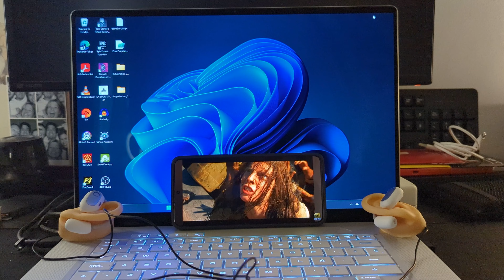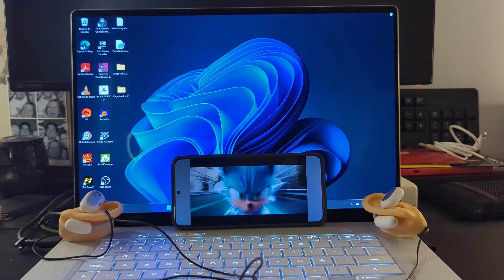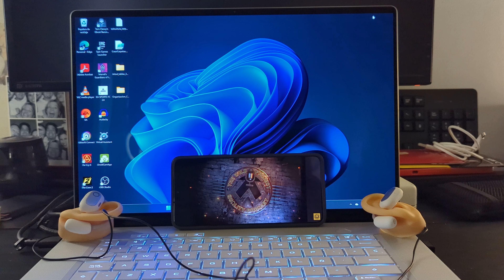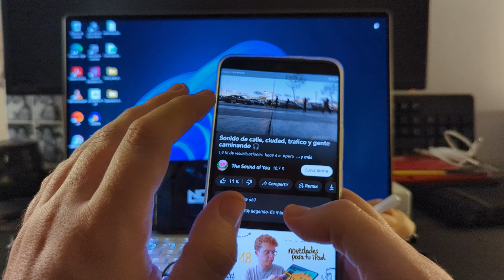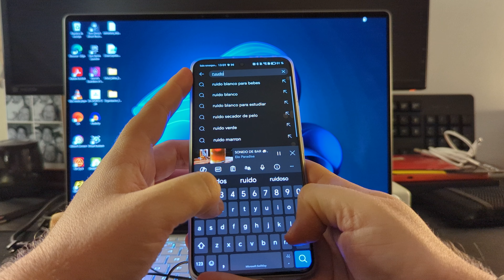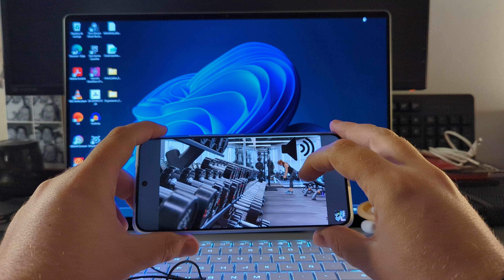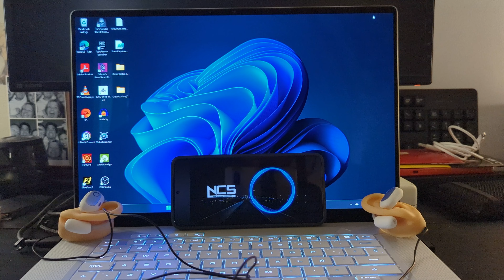Análisis auriculares Baseus Eli Sport (Fit Open): comodidad y calidad para deportistas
En este video te traigo el análisis completo de los auriculares Baseus Eli Fit Open, unos auriculares deportivos diseñados para quienes buscan comodidad sin perder contacto con el entorno. Gracias a su diseño innovador, estos auriculares no se insertan en los oídos, permitiendo escuchar música o atender llamadas mientras estás al tanto de lo que sucede a tu alrededor. ¡Perfectos para deportes al aire libre, trabajos en movimiento y más!

En este análisis te muestro su calidad de sonido, comodidad, características especiales, y cómo se desempeñan en distintas situaciones. Además, comparo su precio en diferentes tiendas como Aliexpress y Amazon.

Si estás buscando auriculares cómodos que no te aíslen del mundo exterior, ¡este video es para ti!
Deja tus comentarios sobre cómo se escucha el micrófono y si te ha servido el análisis.

Capítulos:
00:00 - Introducción
01:15 - Diseño y comodidad
03:40 - Calidad de sonido y experiencia de uso
07:20 - Prueba de sonido y micrófono
09:10 - Aplicación y ajustes personalizables
10:45 - Batería y tiempo de carga
12:00 - Precio y dónde comprarlos
13:00 - Conclusión